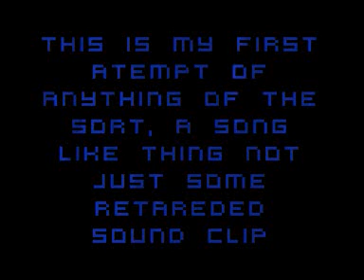Drum'n'Bass [FIRST ATTEMPT]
my first attempt at a proper drum n bass song